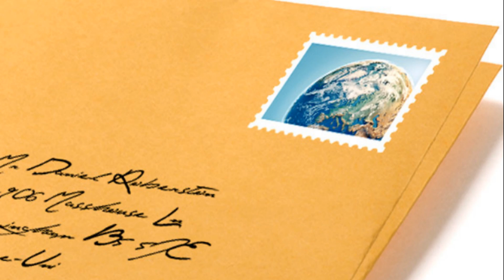7 ERREURS À NE PAS FAIRE DANS LA LETTRE À SON EX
7 erreurs à ne pas faire dans la lettre à son ex ! Apres une rupture amoureuse, vous avez décidé d'utiliser la lettre manuscrite a son ex ou la lettre magique a son ex afin de retrouver l'amour de votre ex. Cependant la lettre à une ex doit remplir certaines obligations afin d'être efficace et surtout comment ne pas faire d'erreur dans une lettre manuscrite pour récupérer son ex. Comment écrire une lettre à son ex - les erreurs à éviter

Les erreurs dans la lettre à son ex - Comment rédiger une lettre à son ex et surtout quelles sont les erreurs à éviter lors de la rédaction de la lettre magique pour récupérer son ex.

Les erreurs dans la lettre manuscrite à son ex - Si écrire une lettre à son ex peut être efficace selon votre situation, pour récupérer son ex avec une lettre il faut ne pas faire d'erreur, car vous le savez maintenant pour reconquérir son ex, il ne faut pas faire d'erreur dans sa reconquête amoureuse.

Comment écrire une lettre à son ex, quels sont les les impératifs de la lettre à son ex afin de récupérer son ex. Si écrire à son ex peut être une action dans votre stratégie de reconquête, je vous présente dans cette vidéo 7 erreurs à éviter absolument dans la lettre manuscrite à son ex

Comment écrire une lettre manuscrite à son ex? Quelles sont les choses à éviter quand on souhaite écrire à son ex car vous pour récupérer son ex avec une lettre, il ne faut pas faire ces 7 erreurs.

A bientôt,

0:00 Les erreurs à éviter dans la lettre à son ex - Introduction
0:43 Ecrire une lettre à son ex car ce n'est utile à votre reconquête amoureuse
1:22 Ecrire une lettre d'amour
1:41 Revenir sur les raisons de la rupture
2:31 Ecrire un roman à votre ex
2:59 Le timing de la lettre à son ex
3:27 Relancer son ex après l'envoi de la lettre
3:50 Croire à la lettre magique à son ex
4:18 Les erreurs à éviter dans la lettre à son ex - Conclusion